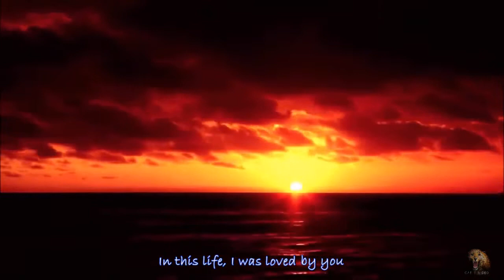Ronan Keating - In This Life (lyrics)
Live Clips. Video is HD, formatted at 1280 x 720 resolution. Audio is HQ and edited and enhanced for optimum sound. Lyrics are included and onscreen.

Song/Artist: In This Life by Ronan Keating
From the LP: Ronan

Video Creator/Audio/Graphics: Cat T